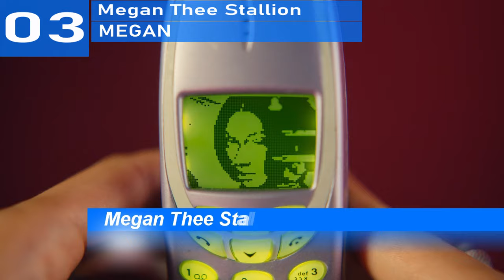Billboard Top 200 Albums | Top 10 | July 13, 2024 | ChartExpress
Monday:

Tuesday:

Wednesday→Thursday

Thursday→Friday